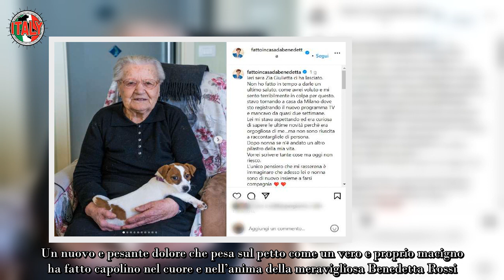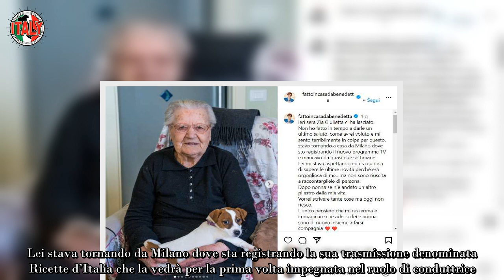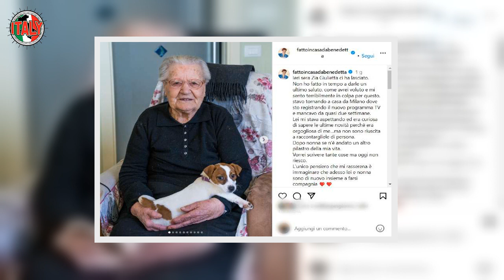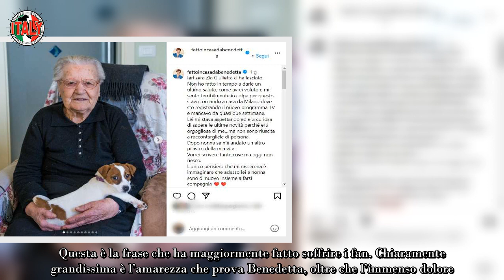Benedetta Rossi, l’ultimo saluto prima della morte improvvisa “Non sono riuscita a…”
Un nuovo e pesante dolore che pesa sul petto come un vero e proprio macigno ha fatto capolino nel cuore e nell’anima della meravigliosa Benedetta Rossi. Se nell’ultimo periodo ha reso felicissimi i suoi numerosi fan con notizie relative alla sua vita professionale che la vedranno a breve al timone di una trasmissione tutta sua, ora il privato le ha riservato un terribile dramma.

La scomparsa di una persona tanto cara, soprattutto se improvvisa, ci lascia non solo addolorati nel profondo ma pure sconvolti e senza parole. Fino a pochi minuti od ore prima potevamo parlare e trascorrere del tempo con lei e ora tutto questo ci è negato. Ci sembra di vivere solo un brutto sogno. Eppure è la verità.

Benedetta non riesce ancora a capacitarsi di quello che le è da poco accaduto e ha voluto esprimere il suo dolore sui Social, condividendolo con i suoi fan che però lei preferisce definire amici. Lei stava tornando da Milano dove sta registrando la sua trasmissione denominata Ricette d’Italia che la vedrà per la prima volta impegnata nel ruolo di conduttrice.